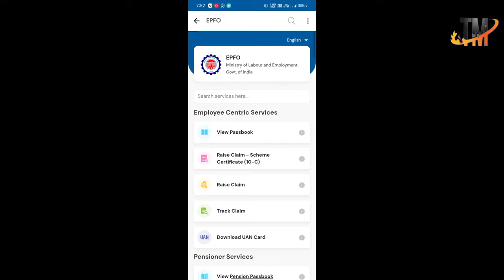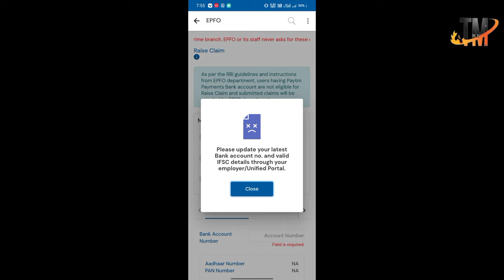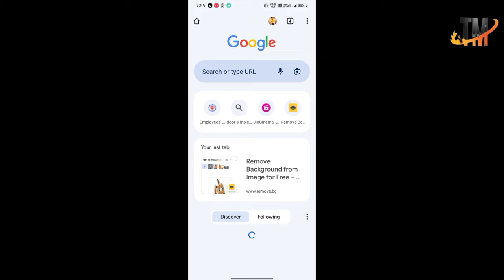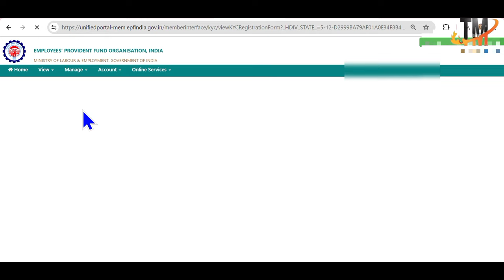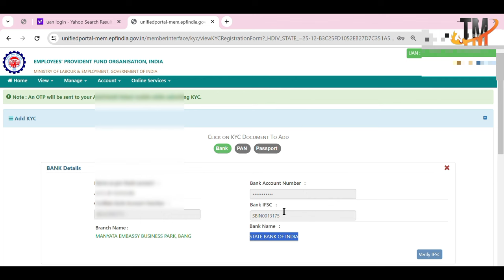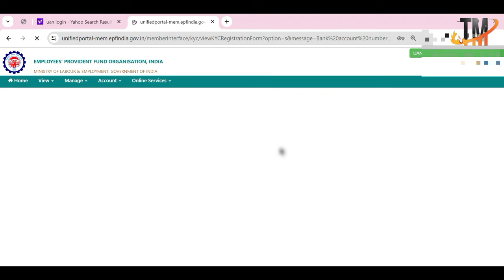Umang App Se PF Apply नही हो रहा है ⚠️ Please Update your latest account valid Bank account 2024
Umang App Se PF Apply नही हो रहा है

Please update your latest account valid Bank account no IFSC code
thought your employer unified portal

🪙EPFO Official website se Pf Apply Aise kare

Enhancements are currently underway and service will be available soon.

Close

Umang App Se Pura PF Withdrawal Form-19 or 10C  Kaise Apply kar Full Process video

PF Balance Kaise Check Karen || How to Check PF Balance Online सबसे आसान तरीका ✅🥰
Advance PF Withdrawal Prosses Online thought Umang App से PF का पैसा ऐसे निकाले

 PF Passbook session has been expired

PF passbok open Nahi ho raha Hai

umang ap se pf passbok open nahi ho raha gaiवीडियो में एक बहुत ही बड़ा अपडेट के बारे में बात किया हूं

EPFO Latest Update 2024 EPFO Latest Update 2024

PF Portal Login New Update 2024 PF Password New Update 2024

PF Portal पर हुआ बड़ा बदलाव PF Portal पर किया बड़ा बदलाव PF Balance Kaise check kare 2024

PF Ka total amount check Kare  2024

PF Passbook pura paisa 2024

PF Ka Paisa kaise check kare 2024 PF Passbook Not open

EPFO New Update 2024 Online PF ka pura Paisa kaise nikale 2024 EPFO

balance online

pf passbook new update 2024 pf passbook new update

pf passbook not open today pf passbook not open 2024

pf passbook not opening epf passbook new update 2024

pf passbook portal kab open hoga 2024 pf balance portal kab open hoga

pf uan passbook portal new update 2024

pf good news 2024 pf

epf

epfo

Thanks 🙏❣️

employer kyc approve nahi kar raha hai to kya karen

technical_mp bank_kyc_pending

SSM_Smart Tech